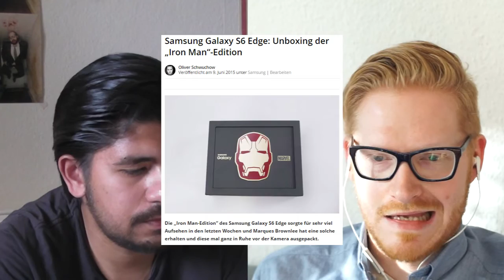backFlip - Die beliebtesten Beiträge der Kalenderwoche 24/2015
Charles und Mike werfen einen Blick auf die meistgeklickten Beiträge der vergangenen Woche, Stand Freitag Abend.